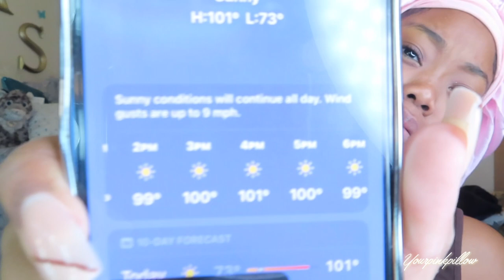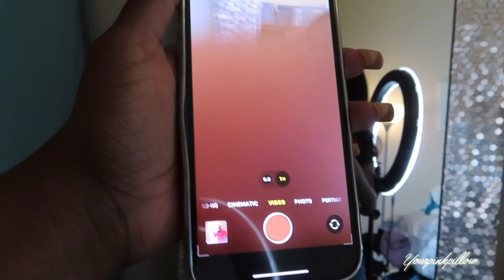FIRST DAY OF SCHOOL VLOG @ Jackson State University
Thank you sooo much for clicking this video!!  I want to make videos everyone can enjoy, please leave comments on what you wanna see next.
 In today’s video, I am going back to school. This is my first day of classes first day of college first day of school. I attend Jackson State University. Unfortunately I didn’t dress up because we did professional dress today but I still wanted to come on here and show you guys how I spend my first day of school. 💕￼

🤍Name.. azhane’ 🌺
🤍Age.. 21🦋
🤍Grade..college student(senior szn)🌺
🤍Height.. 5’4 🦋
🤍Jackson State cheerleader 🦋

SHEIN CODE: AZHANE
TTDEYE CONTACTS: PILLOW
MILANOO: AZHANE
LEAFINTY: AZHANE20

🤍 hair Instagram: hairbyazhane
💚cheer Instagram: UCA_Zan